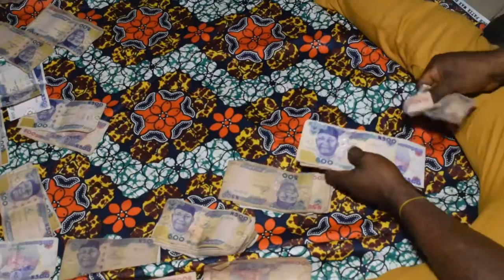Joy & Teddy A Traditional wedding 04/08/22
My Traditional Wedding Day in Benin city
Nigeria on the 04/08/22